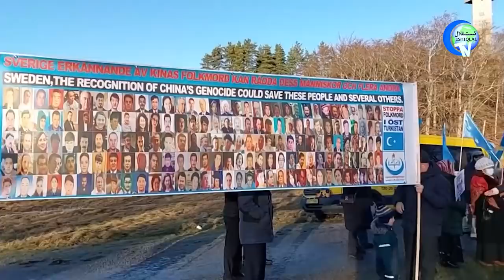ئىستىقلال كۈندىلىك خەۋەرلىرى 2022-02-07، ب د ت خىتايدىن تەلەپ قىلدى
Istiqlal Kündilik Xewerliri 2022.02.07 / BDT Xitaydin Telep Qildi